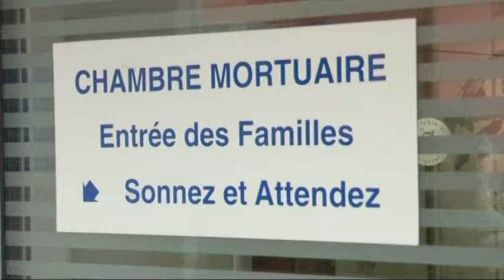PARIZ SE OPROSTIO OD BATE MIHAILOVICA